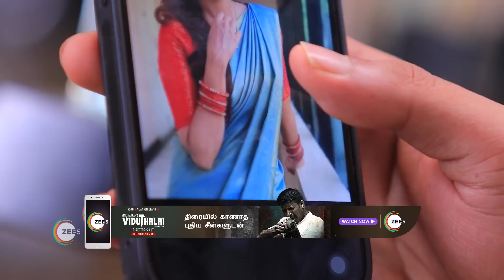Sandakozhi | Ep - 42 | Webisode | Jun, 22 2023 | Niyaz, Riya | Zee Tamil